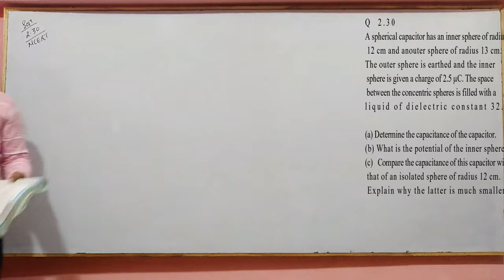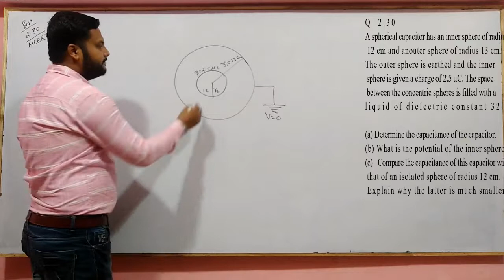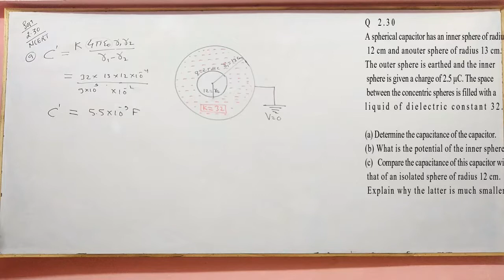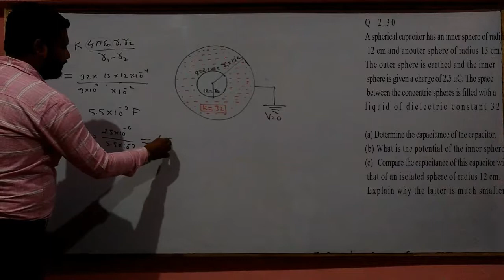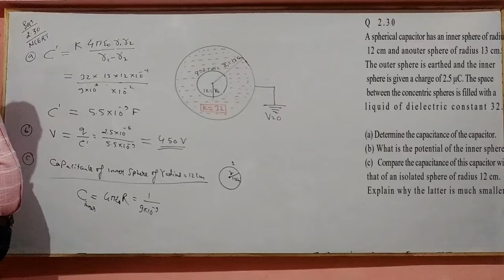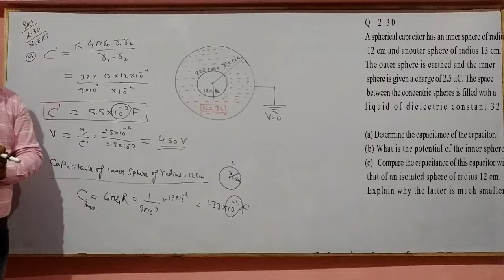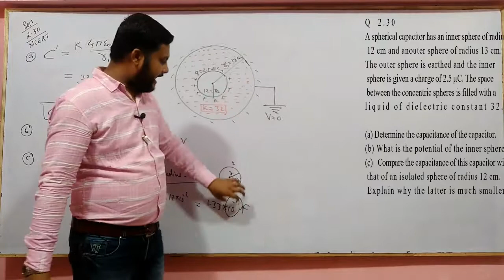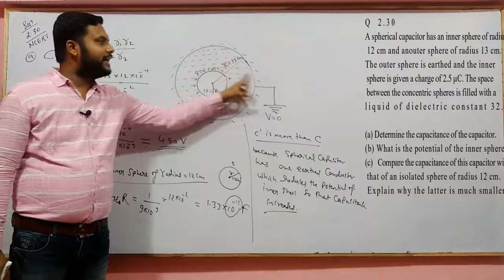Class 12 Physics NCERT Solutions | Ex 2.30 Chapter 2 | Electrostatic Potential and Capacitance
Class 12 Physics NCERT Solutions | Ex 2.30 Chapter 2 | Electrostatic Potential and Capacitance, by ARK sir genius Academy,

Electrostatics Exercise,
Electrostatic potential and capacitance Exercise,
Chapter 2 NCERT solution,
 ncert exercise solutions class 12,
12th physics ncert exercise solutions,
ncert exercise solutions class 12 physics,
ncert exercise solutions class 12 physics chapter 1,
ncert exercise solution of physics class 12,
12 physics ncert solution in hindi,